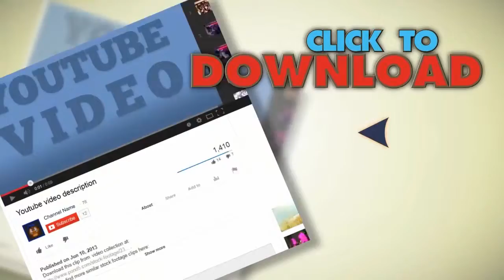Inside Sea Cave At Hanakapiai 2. Stock Footage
You have watched Inside Sea Cave At Hanakapiai 2. Stock Footage"